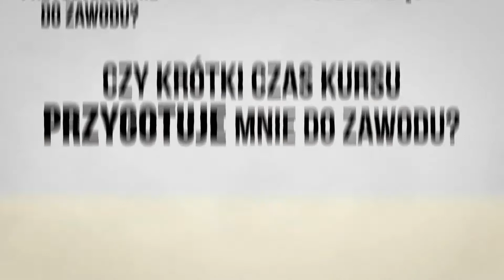Jak zostać dobrym trenerem personalnym?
Jeśli brak ci pomysłu na przyszłość , nie chcesz pracować w korporacji ,ani nie chcesz zostać przedstawicielem handlowym mamy dla ciebie gotowe rozwiązanie!
W jaki sposób zostać dobrym trenerem personalnym?
1.Najistotniejszym czynnikiem jest doświadczenie.
W dzisiejszych czasach ,wiele osób nazywa się trenerami personalnymi -natomiast doświadczenie i praktyka warunkują wyniki a na to potrzeba czasu:)
2.Ciągła nauka- Świat ciągle się rozwija i zmienia -pomimo tego ,że fizjologia człowieka nie zmienia się od setek lat i pewne rzeczy są nie zmienne natomiast warto pozostawać na bieżąco i zjadać wszystkich rozumów:)
3.Ukończyć renomowany kurs - właściwe szkolenie z odpowiednią kadrą praktyków zaoszczędzi ci wiele czasu -korzystając z ich doświadczenia otwierasz się na nowo:)
4.Ciężka systematyczna praca - do sukcesu nie ma drogi na skróty , warto to wziąć pod uwagę wiążąc swoja przyszłość z praca trenera personalnego
Zapraszamy na nasze szkolenia:
Katowice :